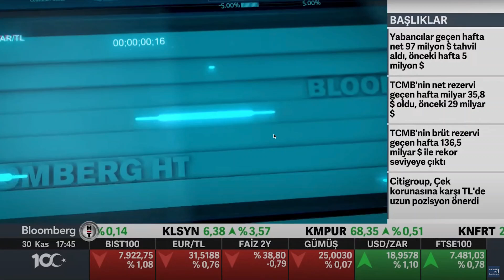Cenk Ulu- PwC Yurt Dışı Yatırımları Araştırması - Bloomberg HT - İş Dünyası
PwC Türkiye Kıdemli Ortağı Cenk Ulu 30 Kasım 2023 tarihinde Bloomberg HT’de konuk olduğu “İş Dünyası” programında PwC Türkiye olarak ilkini gerçekleştirdiğimiz Yurt Dışı Yatırımları Araştırma’mızın sonuçlarını ve önemli bulgularını anlattı.